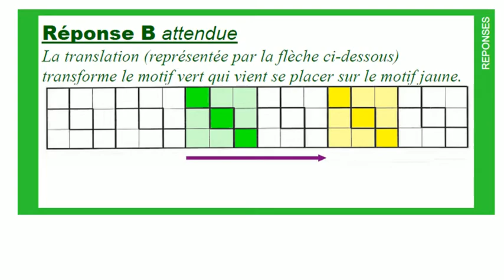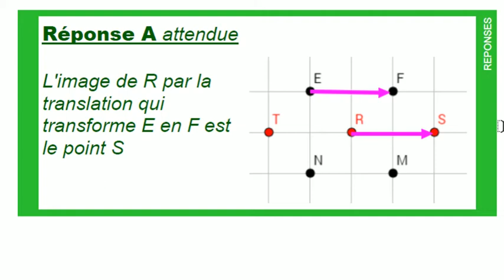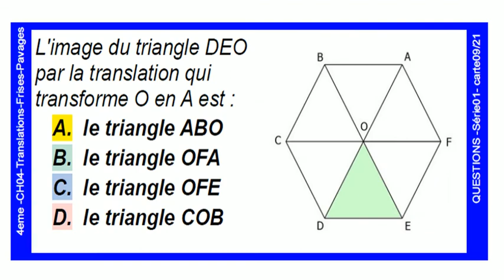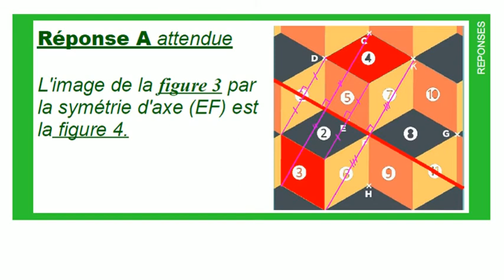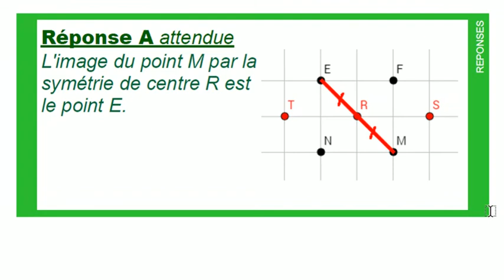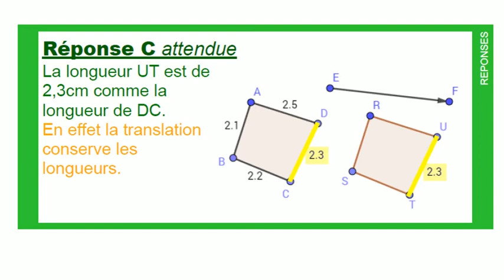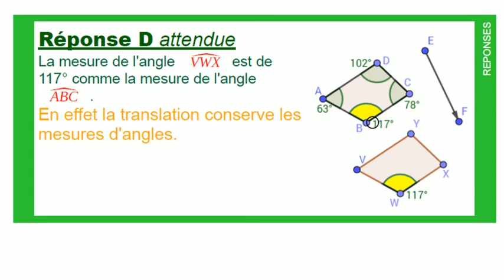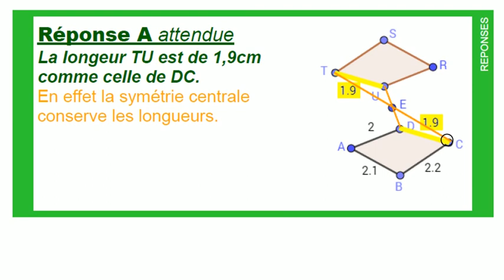4eme commentairesVignettes translations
4eme commentairesVignettes translations